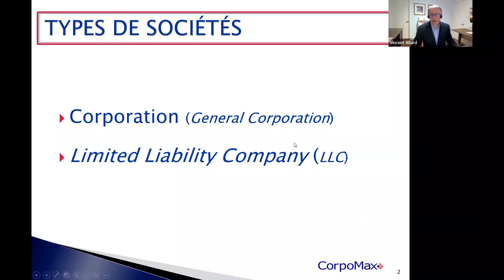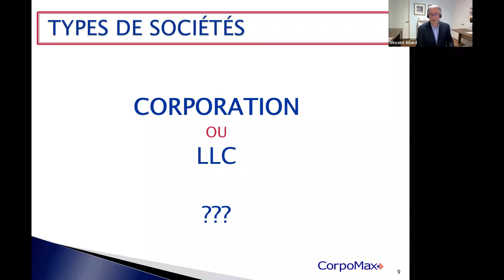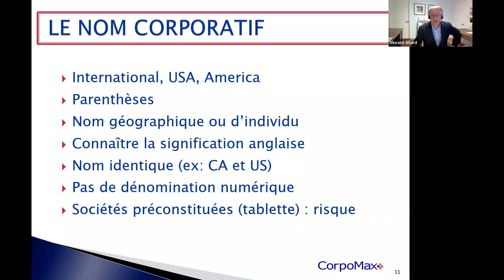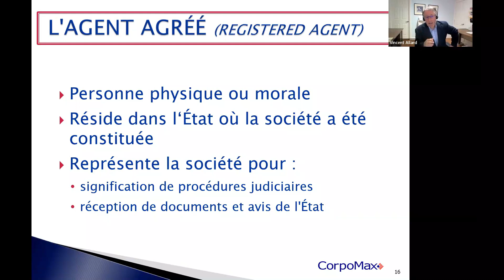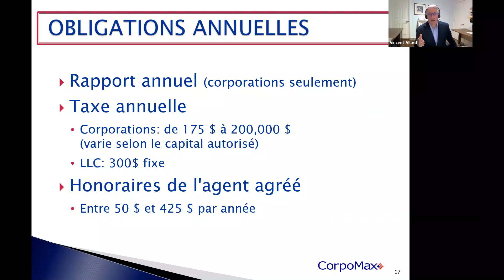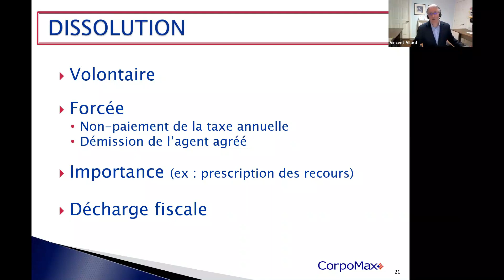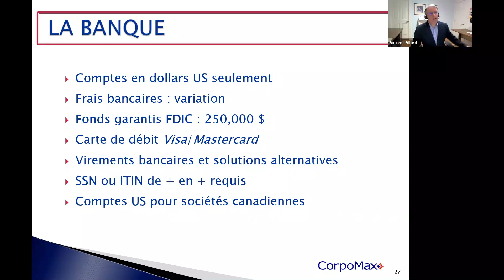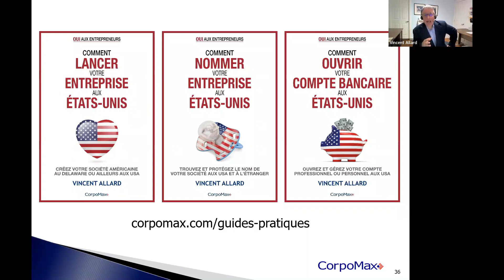[Webinaire] Comment lancer avec succès votre entreprise aux États-Unis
- Présentation "Comment lancer avec succès votre entreprise aux États-Unis" donnée par Me Vincent Allard, président de CorpoMax, le 25 octobre 2022 au bénéfice des membres de l'American Chamber of Commerce in Canada (section Québec)

🏠 CorpoMax Inc.
2915 Ogletown Road
Newark, DE 19713
U.S.A.